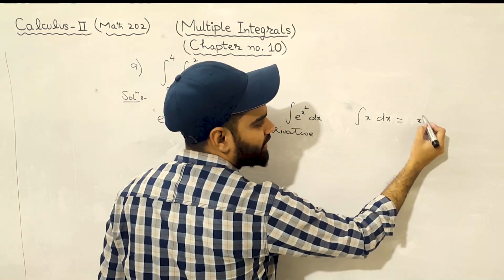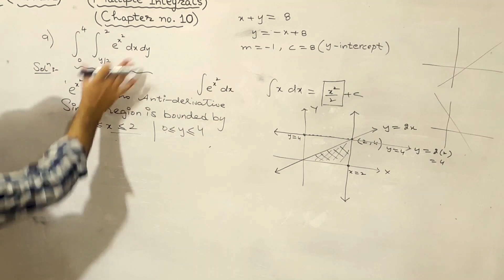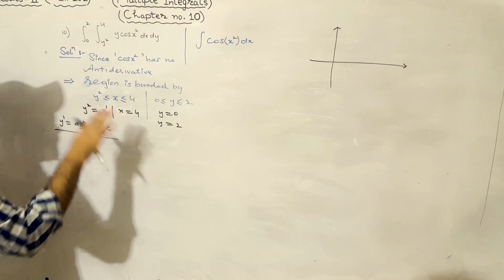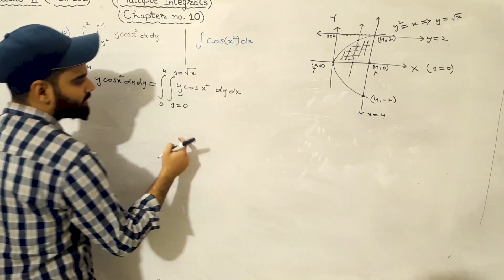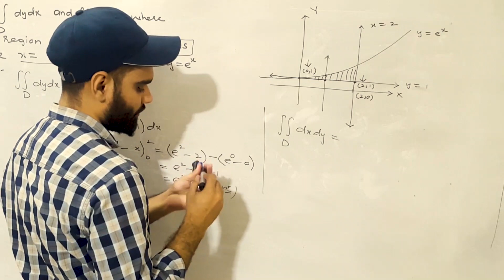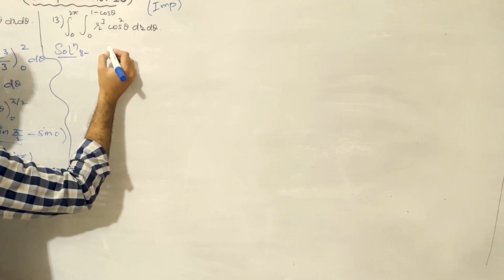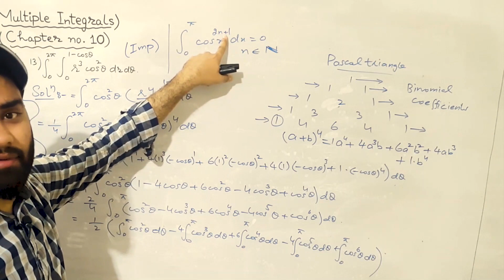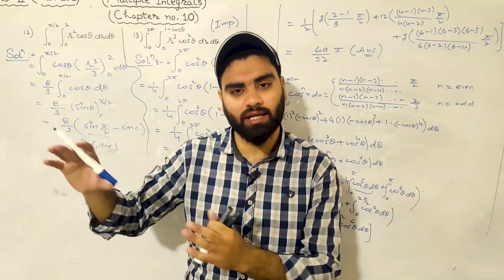Calculus III, Changing The Order Of Integration, SM yusuf , Thomas Finney, BY Muhammad Anas Amjad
In mathematics (specifically multivariable calculus), a multiple integral is a definite integral of a function of several real variables, for instance, f(x, y) or f(x, y, z). Integrals of a function of two variables over a region in {\displaystyle \mathbb {R} ^{2}}\mathbb {R} ^{2} (the real-number plane) are called double integrals, and integrals of a function of three variables over a region in {\displaystyle \mathbb {R} ^{3}}\mathbb {R} ^{3} (real-number 3D space) are called triple integrals.[1] For multiple integrals of a single-variable function
Just as the definite integral of a positive function of one variable represents the area of the region between the graph of the function and the x-axis, the double integral of a positive function of two variables represents the volume of the region between the surface defined by the function (on the three-dimensional Cartesian plane where z = f(x, y)) and the plane which contains its domain.[1] If there are more variables, a multiple integral will yield hypervolumes of multidimensional functions.

Multiple integration of a function in n variables: f(x1, x2, ..., xn) over a domain D is most commonly represented by nested integral signs in the reverse order of execution (the leftmost integral sign is computed last), followed by the function and integrand arguments in proper order (the integral with respect to the rightmost argument is computed last). The domain of integration is either represented symbolically for every argument over each integral sign, or is abbreviated by a variable at the rightmost integral sign:[2]

{\displaystyle \int \cdots \int _{\mathbf {D} }\,f(x_{1},x_{2},\ldots ,x_{n})\,dx_{1}\!\cdots dx_{n}}{\displaystyle \int \cdots \int _{\mathbf {D} }\,f(x_{1},x_{2},\ldots ,x_{n})\,dx_{1}\!\cdots dx_{n}}
Since the concept of an antiderivative is only defined for functions of a single real variable, the usual definition of the indefinite integral does not immediately extend to the multiple integrals
You remember how to find local extrema (maxima or minima) of a single variable function f(x). Let's assume f(x) is differentiable. Then the first step is to find the critical points x=a, where f′(a)=0. Just because f′(a)=0, it does not mean that f(x) has a local maximum or minimum at x=a. But, at all extrema, the derivative will be zero, so we know that the extrema must occur at critical points.

For example, in the graph below, f(x) is plotted by a green line. The three critical points are marked by colored circles. The red circle marks a local maximum and the blue circle marks a local minimum. The yellow circle marks a critical point that is neither a maximum or a minimum. Even though f′(x)=0 at the yellow circle, the yellow circle does not mark a local extremum.

If f(x) is a function of multiple variables, categorizing local extrema proceeds in an analogous way. So that we can visualize f(x), we look only at the case of two variables, x=(x,y), where we can graph f(x,y) as a surface. Assuming f(x,y) is differentiable, local extrema can occur only at critical points (x,y)=(a,b), where the derivative of f(x,y) is zero, i.e., those points (a,b) where Df(a,b)=[0 0].

If Df(a,b)=[0 0], then the linear approximation (i.e, tangent plane) of f(x,y) at (a,b) is a horizontal plane. As in the one-variable case, we can determine if f has a local extremum at (a,b) by looking at the secord-order Taylor polynomial. If we let (a,b)=a (remember that (x,y)=x), then the second-order Taylor polynomial is
f(x)≈f(a)+12(x−a)THf(a)(x−a).
All this equation says is that, around x=a, the graph of z=f(x,y) looks like a quadric surface (unless Hf(a,b) is zero). In fact, f(x,y) will look like a paraboloid.

Depending on the second derivative matrix Hf(a,b), the graph of f(x,y) might look like an elliptic paraboloid pointing upward, centered at the point (a,b) (shown by the blue dot, below). In this case, we say that Hf(a,b) is positive definite, and f has a local minimum at (a,b).

There is a third possibility that couldn't happen in the one-variable case. The graph of f(x,y) might look like a hyperbolic paraboloid centered at the point (a,b) (shown by the green dot, below). In this case, the graph looks like a local maximum if you move in one direction (the direction where one's legs would go if one sat on the saddle) and the graph looks like a local minimum if you move in another direction (the direction corresponding to the front and back if one sat on the saddle). In this case, we say that Hf(a,b) is indefinite, and f has neither a local maximum nor a local minimum at the critical point. Such a critical point is called a saddle point.